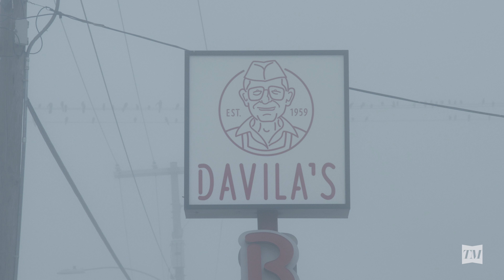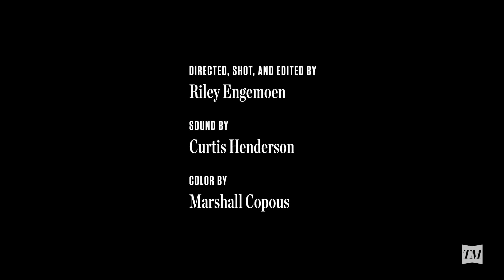Small Town Smokers: Davila's BBQ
At Davila's BBQ in Seguin, barbecue (and a legendary sausage recipe) is kept all in the family. Three generations later, the Davila family tradition is going strong.